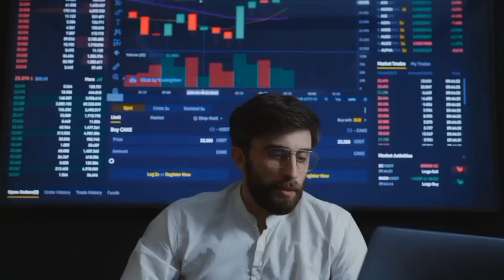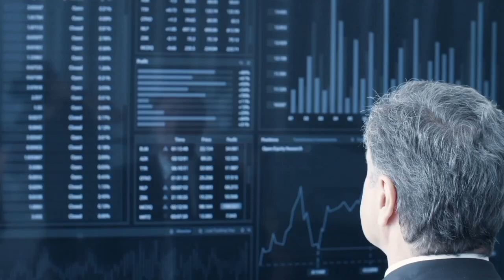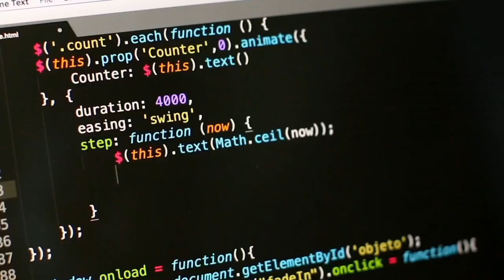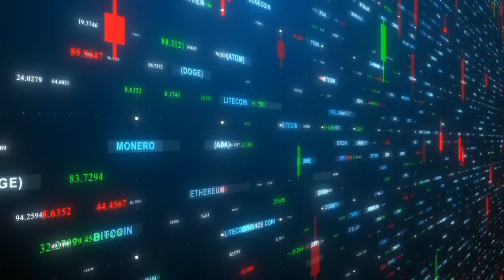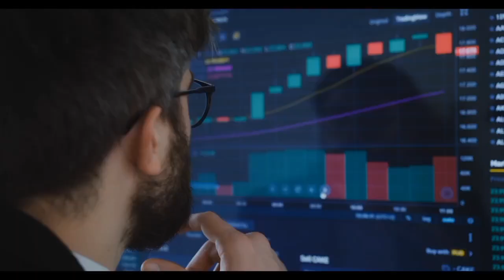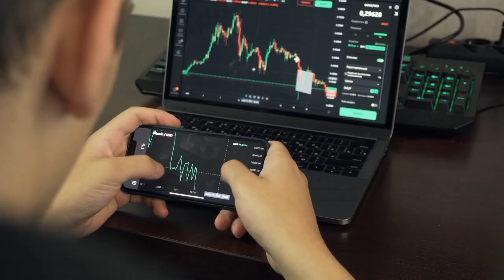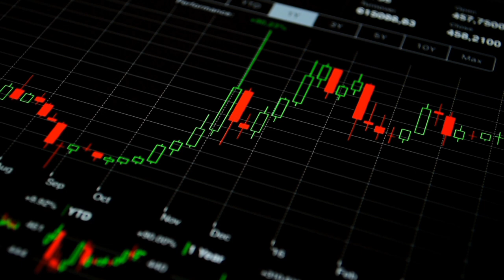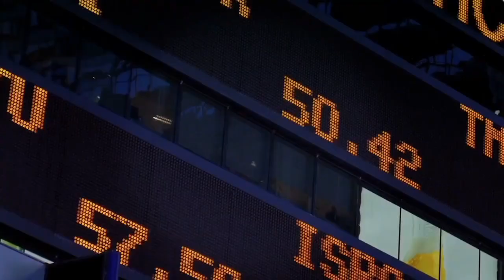SHIBA INU: I WAITED 4 YEARS FOR THIS FINALLY!! SHIB FINAL WARNING!! - SHIBA INU COIN NEWS PREDICTION